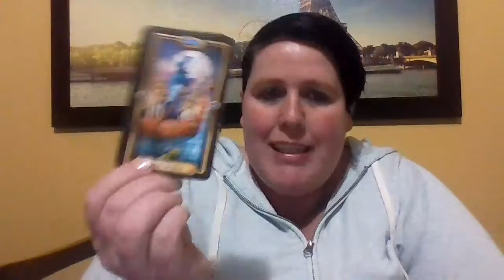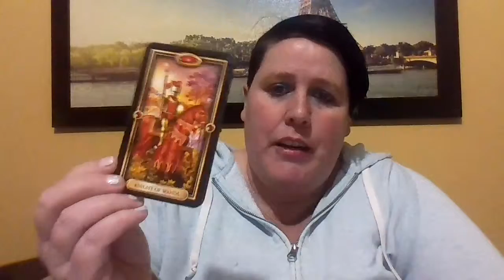libra april 1 16 get away release the pain and embrace this new chapter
Hey ….everyone hows it going thanks for checking truly divine channel this is your reading for april 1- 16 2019 great message intended for someone . Personal readings unavailable at this time but i am always grateful